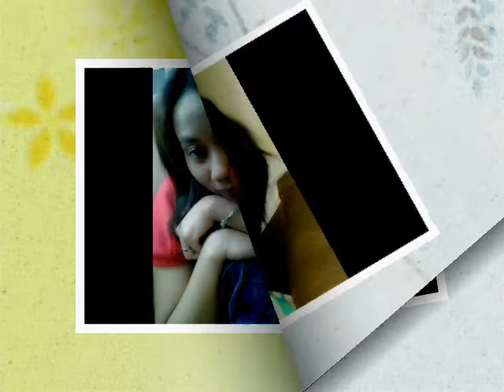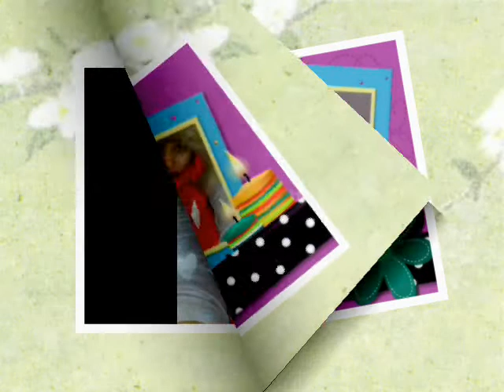Ajari aku tuhan